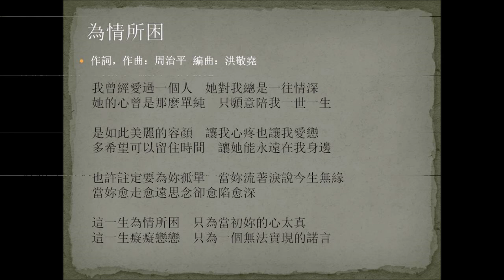梁朝伟 Tony Leung Chiu Wai - 為情所困